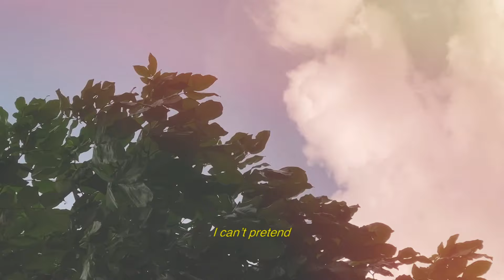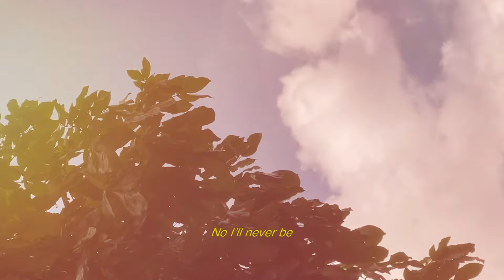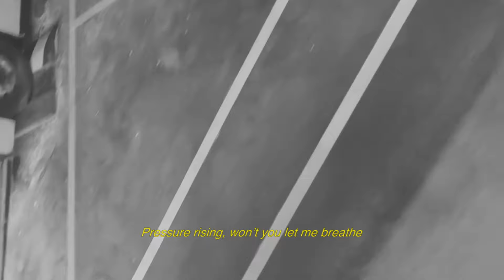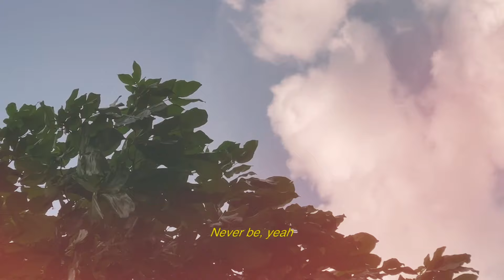"Not Him" - Inigo Pascual (feat. UTCPLUS8) [Official Lyric Video]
Follow Inigo on social media!